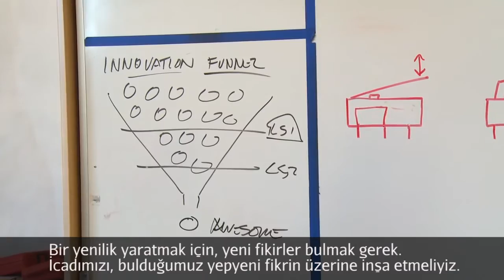Keşif Laboratuvarı: Sumo Robotları (Elektrik Mühendisliği)